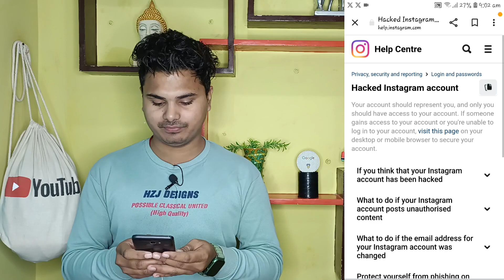How to Recover Hacked Instagram Account ! Hacked instagram account wapas kaise laye !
SEARCH ME ON GOOGLE 👇👇👇👇👇👇

TYPE MUKUL SARRAF AND SEE MY ALL SOCIAL MEDIA ACCOUNTS PHOTOS AND VIDEOS

__________MUKUL SARRAF___________